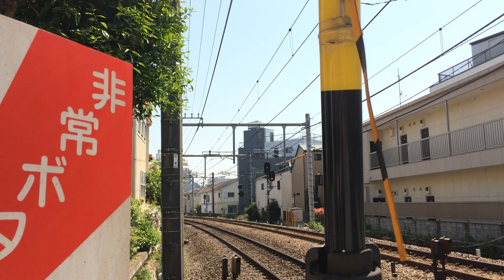【月コレ】スマイルトレイン 西武鉄道 30000系～2021 7月編集分の巻～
こうして、7月も終わってゆく。
（6月に撮影した映像だけではございません）